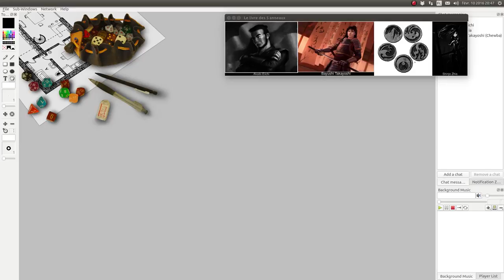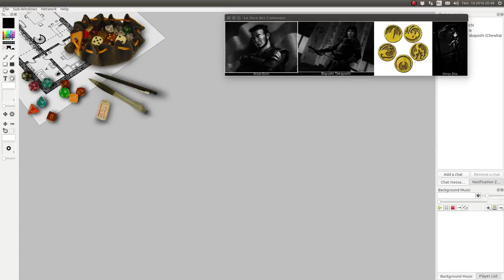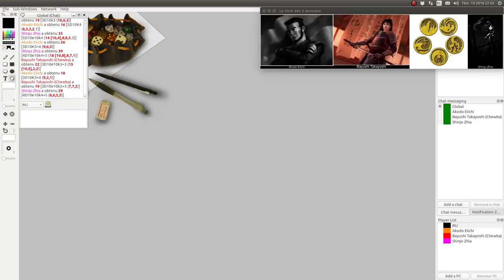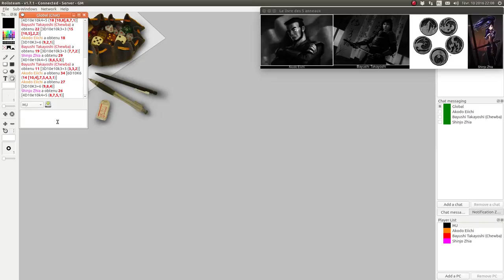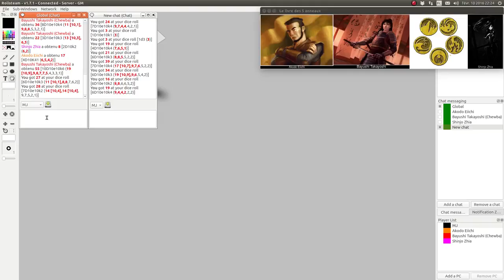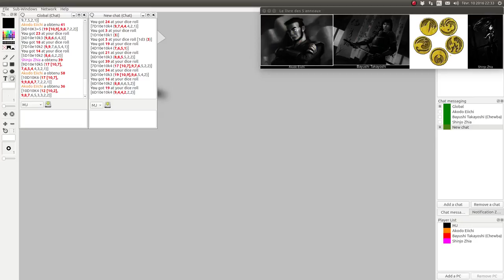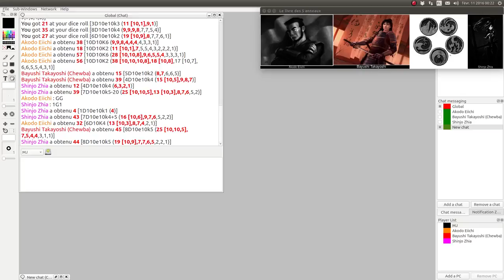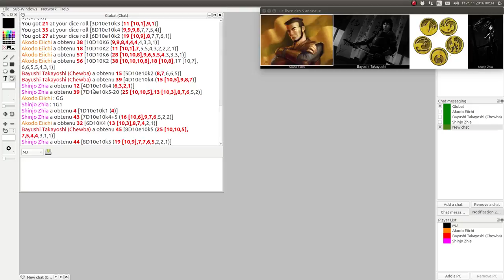JDR - L5R - Campagne Seconde Cité - Épisode 20 - Mission Sauvetage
Description:
Les joueurs lancent l’opération pour sauver Tsuruchi Nayu.